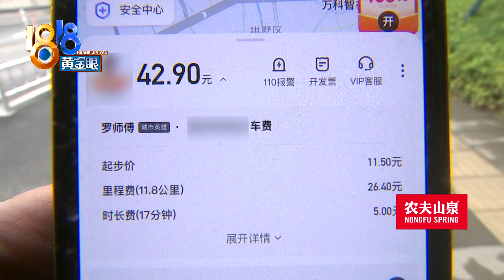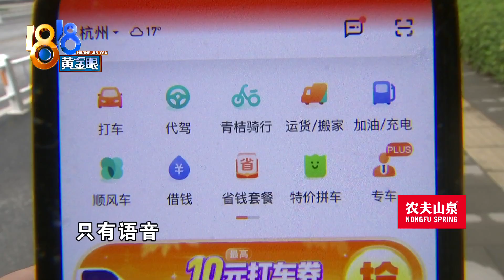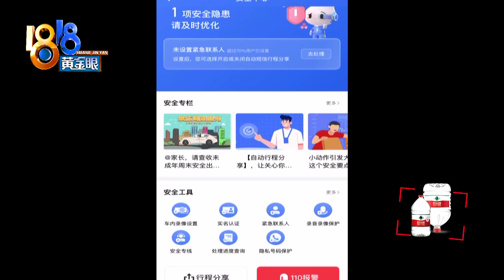【1818黄金眼】叫车回家才发现，装4万多现金的袋子不见了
【装现金的黑袋子 坐车后不见了？】杭州的周先生反映，10月27号凌晨，他在一辆网约车上，落下了一袋子的现金，那是朋友刚还给他的48000块钱。可是，司机和后面上车的乘客，都说没见过。有没有车内录像呢？记者有个发现。

新闻标签：